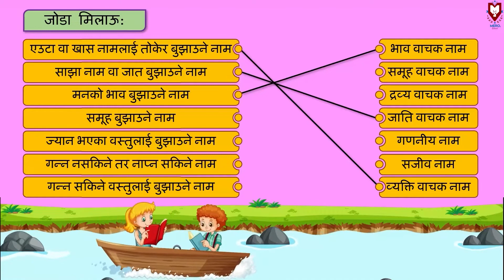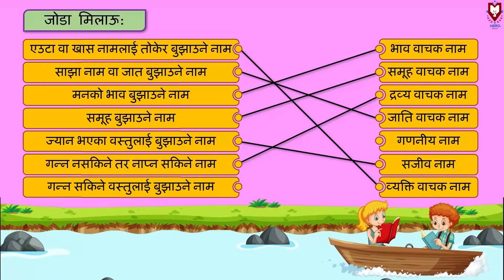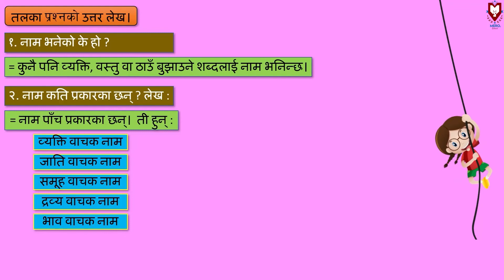नामको अभ्यास भाग १ | नेपाली व्याकरण | Class 5 | Mero School Nepal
नामको अभ्यास: नामको वर्गीकरण

Nepali Byakaran ( Nepali Grammar) Course of Class 5 based on Nepal Education Board's Curriculum by Mero School Nepal.